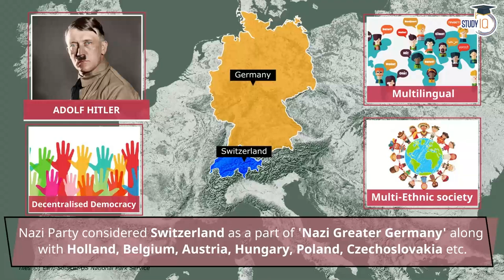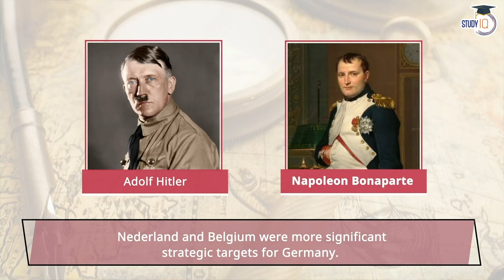Why Hitler didn't invade Switzerland? | World History | General Studies | UPSC CSE Mains